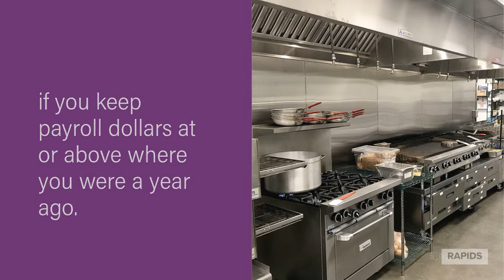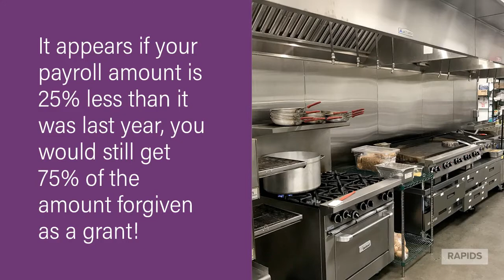How the CARES Act Can Help Your Restaurant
Rapids wants to be sure as many restaurant and hospitality businesses as possible are aware of the federal funding available through programs like the CARES Act to help get them through these incredibly difficult times.